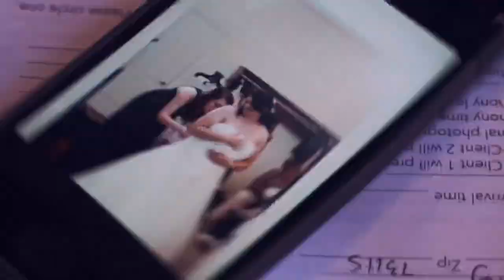Kenzie’s Photography | Affordable Wedding Photography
Kenzie’s Photography is an affordable wedding photography studio in Oklahoma City, OK offering budget friendly wedding photo packages under $2,000.

Kenziesphotography.com
I: @kenziesphotographyokc

Kenzie is a local wedding photographer offering budget wedding photography in Oklahoma City. She earned a degree in photography from the University of Central Oklahoma, holding the title of Outstanding Photography Student.

​On top of that Kenzie has been interested in photography since age 12, experimenting with any kind of camera she could find. This curiosity turned into a career in 2011 when Kenzie was finishing her degree and began photographing weddings.

“I knew being a wedding photographer was right for me when I realized it encompassed all my favorite fields of photography: portraits, detail/close up photos, candid and real authentic moments between people… I was hooked!"

In Oklahoma the average price for a wedding photographer does not match the budgets of many couples seeking professional wedding photography. Among local photographers, Kenzie’s Photography ranks as one of the top wedding photographers in terms of quality and is at the top of the list for cheap wedding photographers!

​Affordable wedding photography is the main goal of Kenzie’s Photography & Kenzie has worked hard to keep her prices low, but why?

“When I was getting married we had to pay for it on our own, we were on a low budget but wanted the wedding day of our dreams. I was lucky to have friends in the professional wedding industry, but what about all the other couples in Oklahoma City who aren’t best friends with a wedding photographer?

That’s when it hit me: I’ll be Oklahoma City’s budget friendly wedding photographer!”

By creating basic wedding photography packages that offer high quality photography in a straight forward way, Kenzie offers wedding day and engagement photography below the average wedding photographer cost in Oklahoma, meeting the need of many couples who want inexpensive photography without sacrificing quality.

“My wedding photography prices and packages are structured to be simple and easy to understand. There’s no hidden costs! What you see listed on my pricing page is what you pay for the entire wedding photography experience: pre-wedding and wedding day coverage, engagement photos,
​photo editing and delivery. No watermarks or exclusive printing packages. My couples have full control over how much they spend every step of the way.”

Kenzie’s style of photography is bright, colorful, and timeless. Your wedding photos should stand the test of time, just like your love! Cheesy but true and Kenzie focuses on making your wedding photos the art that will hang on your walls for years to come.